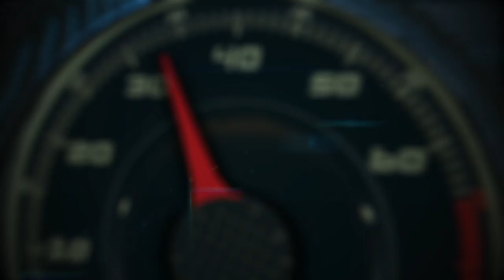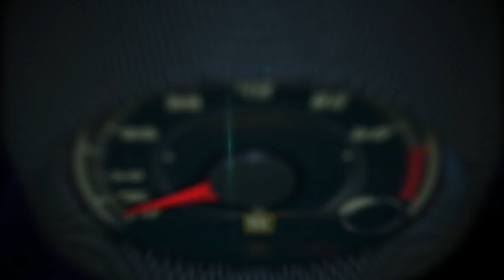Test Drive Alfa Romeo 4c Spider en pista de Autocross, bajo la lluvia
Test Drive Alfa Romeo 4c Spider en pista de Autocross, bajo la lluvia en la pista del M1 Concourse, de Pontiac, Michigan.

El Alfa Romeo 4C Spider tiene el ADN italiano y la potencia de 240 caballos de fuerza para gozarlo gracias a su carrocería y chasis monocasco fabricados con fibra de carbono.

La potencia va directamente a las ruedas posteriores, lo cual garantiza un manejo emocionante en este biplaza que presume unas medidas de 13 pies de largo, con una distancia entre ejes de casi ocho pies.